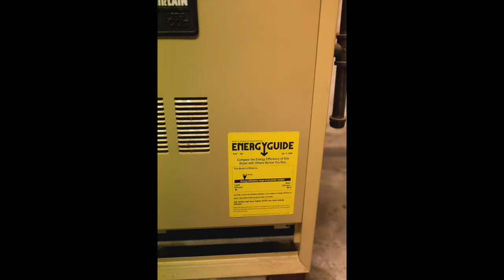Coming Soon: 20 Williston Road, South Portland Maine